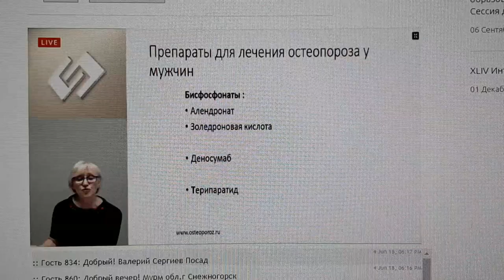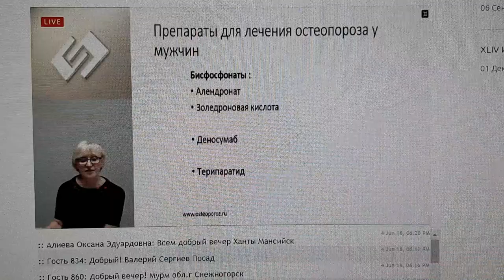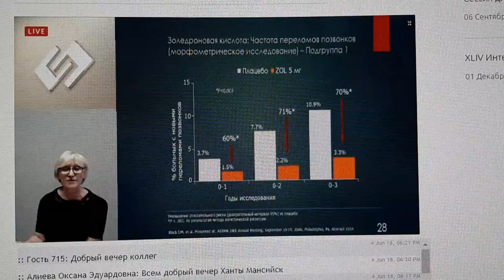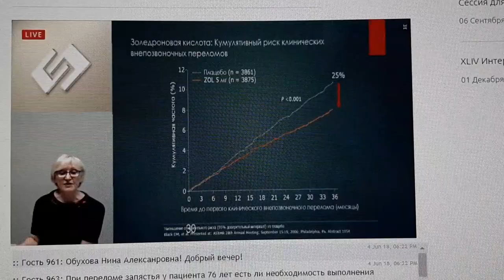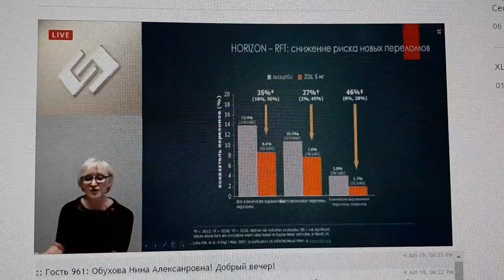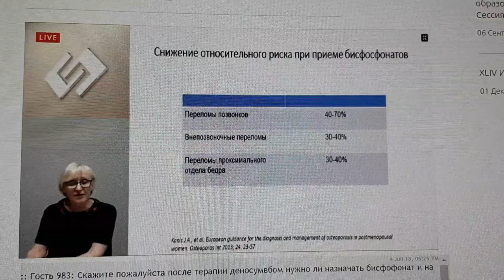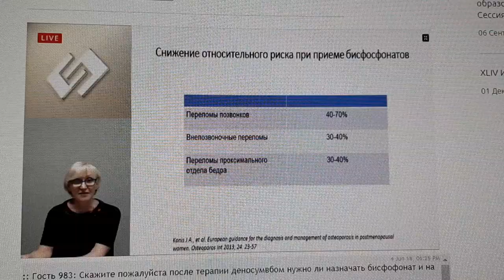Остеопороз: новые данные и возможности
ЛЕЧЕНИЕ ОСТЕОПОРОЗА
Лесняк Ольга Михайловна-профессор, д.м.н., Президент Российской Ассоциации по остеопорозу.